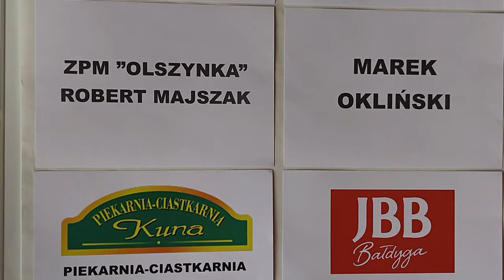„Bezpieczne wakacje”. Festyn rodzinny w Strzakłach| Radio Biper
7 lipca w Strzakłach odbył się festyn rodzinny pn.„Bezpieczne wakacje”.